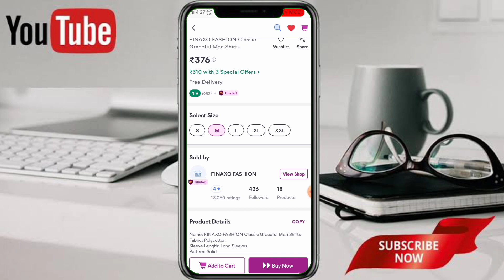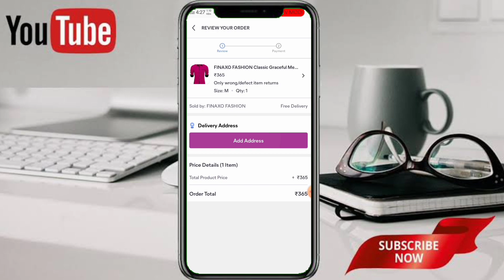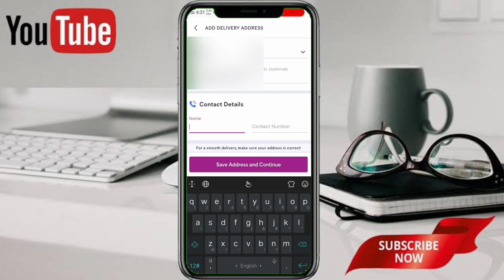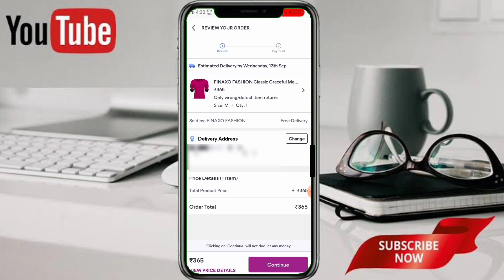Meesho me address kaise dale |How to add addres in meesho |Meesho par address kaise change kare 2023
Meesho me customer ke liye order karne par address kaise dale
Meesho me order karne par address kaise dale
Meesho app me address kaise change kare
Meesho address kaise change kare
Meesho address change kaise kare
Meesho par address kaise save kare
Meesho me address kaise kare
Meesho me address kaise dale 2023
Meesho par address kaise change kare 2023
Meesho me address kaise change kare 2023
How to change address in meesho 2023
Meesho par address kaise dale 2023
Meesho me address add kaise kare
How to change meesho address
Meesho ka address kaise change kare
How to add address in meesho
How to change address in meesho app
How to change delivery address on meesho
Meesho customer address kaise bhare
Meesho me customer ke liye order karne
par address kaise dale
Meesho me address kaise fill kare
Meesho address fill kare
Meesho me delivery address kaise bhare
Meesho me delivery address kaise dale
How to fill address in meesho
Meesho address dalne ka tarika
Meesho par address change karne ka tarika
Meesho address
Meesho app address change
Meesho address change nahi ho raha hai
Meesho par order kaise kare